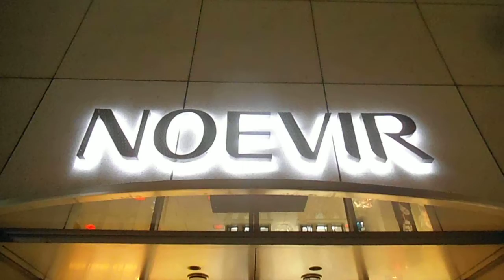DSCF6914外壁イルミネーション20151230銀座ノエビア